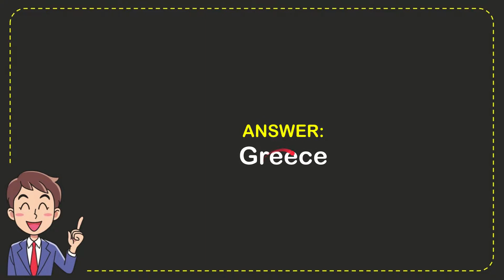Where is the "Father of Geography" from?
Where is the "Father of Geography" from? NEW VIDEO#